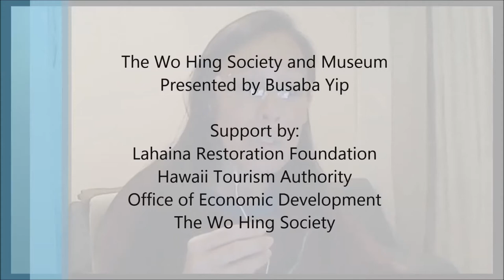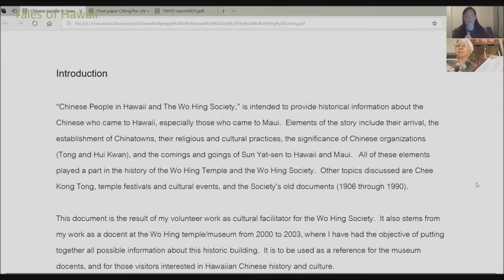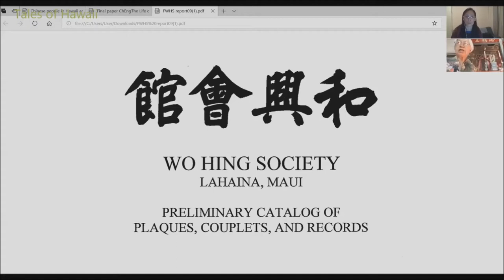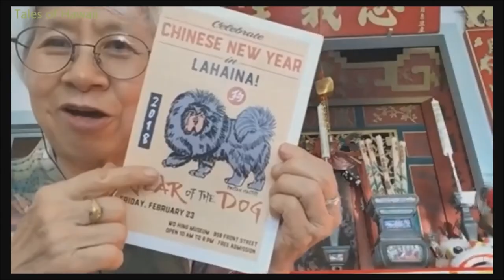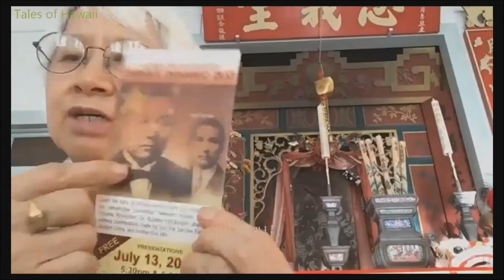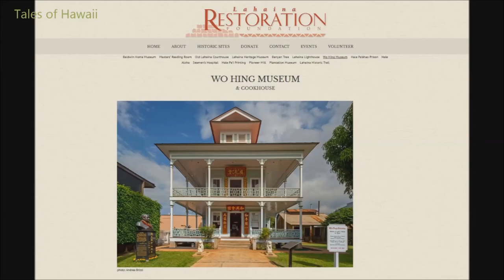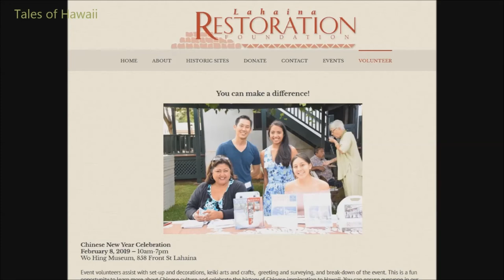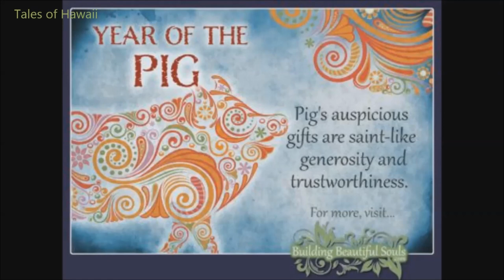The Wo Hing Society & Museum (Lahaina, Maui, Hawaiian Islands)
Introducing The Wo Hing Society & Museum in presentation with Busaba Yip

5:25 Flying with the Dragon (279 pages)
7:45 Chinese on Hawaiian Islands (25 pages)
17:15 Wo Hing Society, Preliminary Catalog of Plaques, Couplets, and Records (52 pages)
29:30 Life of Dr. Sun Yat-sen: His Family and Connection to Maui (19 pages)

Support by:
Lahaina Restoration Foundation
Hawaii Tourism Authority
Office Of Economic Development
The Wo Hing Society